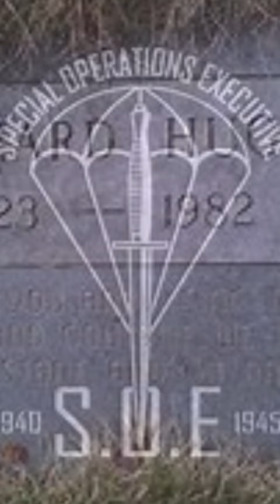The German Spy Who Broke the French Resistance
Hugo Bleicher was a German spy who infiltrated and dismantled many French Resistance groups during World War II. He used fake identities, cunning tactics, and double agents to capture and betray many Allied operatives, including some from the SOE. He was also a master of escape, having broken out of a POW camp four times in the First World War. In this video, we will explore his incredible life story and how he became one of the most successful and feared spies in history.